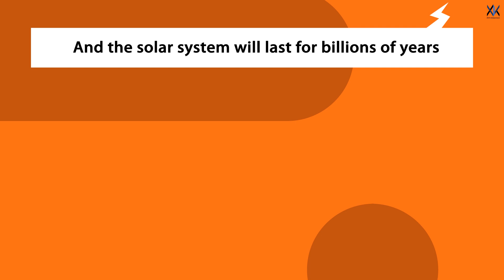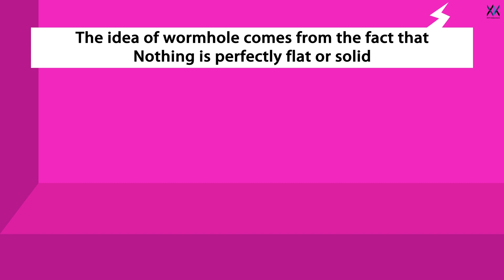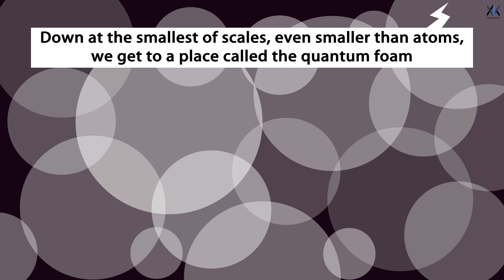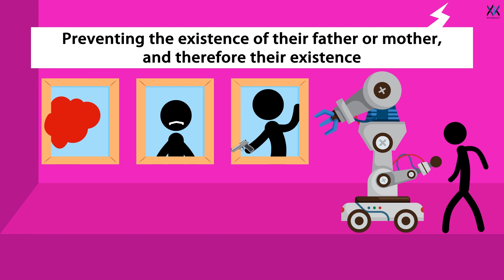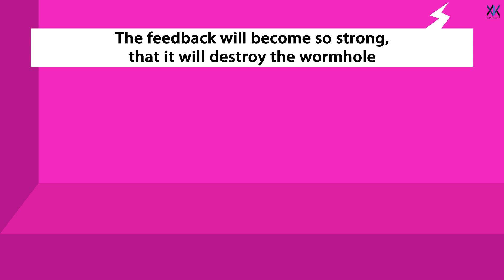How to Travel to the Past | Time travel episode #1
What the Science
Have you ever thought of going back in time to the past to undo a wrong?
Or to make a different decision or even completely change the course of history?
Even if you want to, is it even possible to travel through time?
Maybe, it is...WATCH TO KNOW MORE!